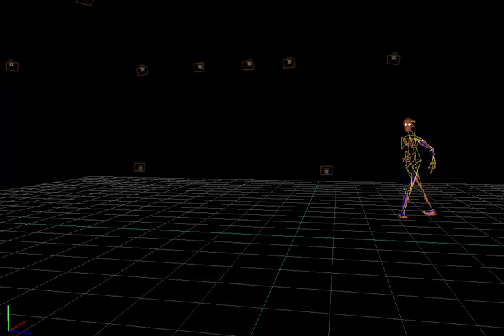Ballet Dancer Cleaned Vicon Blade Data